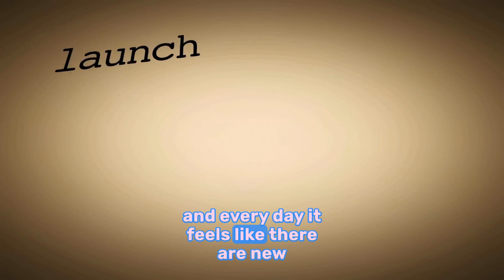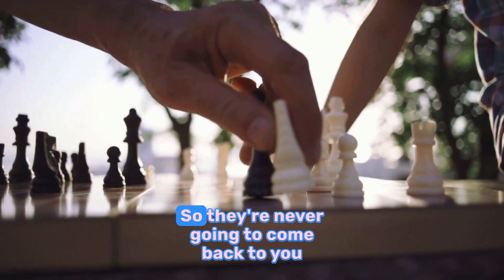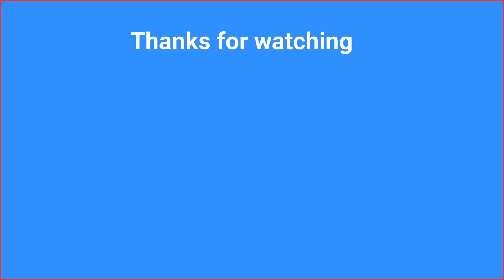Avoiding AI Blind Spots - Asking the Right "What If" Questions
What if you could go back in time and make better AI decisions? As legal tech leaders race to leverage AI, competitive blind spots could spell disaster. In this video, get insider tips on how asking the right "what if" questions can help future-proof your legal AI approach.